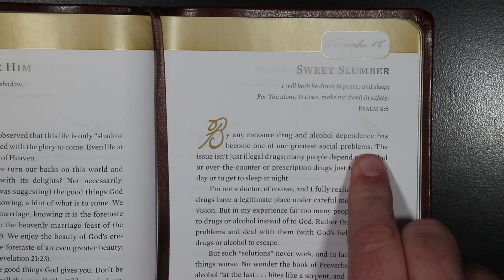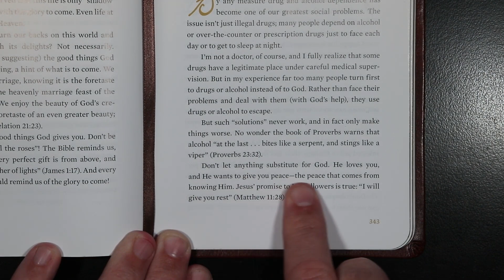Hope for Each Day - Sweet Slumber - November 18th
Hope for Each Day for November 18th.